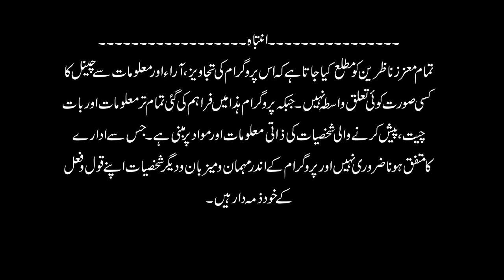Who was Musa ibn Nusayr| The great conqueror | Why did he become a slave| Tareekh ki Takhti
Who was Musa ibn Nusayr| The great conqueror | Why did he become a slave?
Mūsá bin Nuṣayr served as a Umayyad governor and an Arab general under the Umayyad caliph Al-Walid I. He ruled over the Muslim provinces of North Africa (Ifriqiya) and directed the Islamic conquest of the Visigothic Kingdom in Hispania (Spain, Portugal, Andorra, and part of France)

In 698 Musa was made the governor of Ifriqiya and was responsible for completing the conquest of North Africa and of the Balearic Islands and Sardinia. He was the first governor of Ifriqiya not to be subordinate to the governor of Egypt.

He was the first Muslim general to take Tangiers and occupy it, his troops also conquered the Sous, effectively taking control of all of the northern half of Morocco.

 He also had to deal with constant attacks from the Byzantine navy and he built a navy that would go on to conquer the islands of Ibiza, Majorca, and Menorca